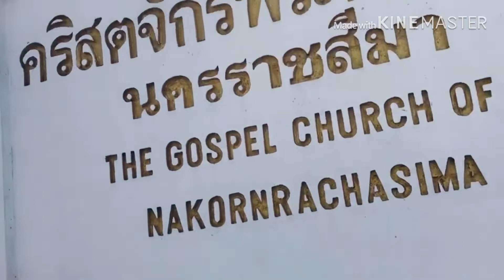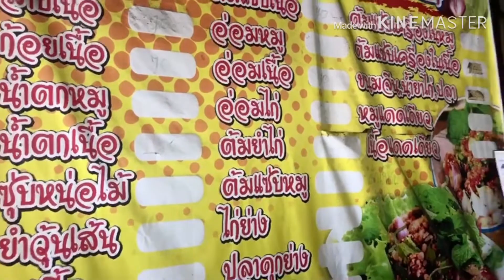ไก่ทอดงาขาว ตำแตงปลาร้า ทิดแดนชวนชิม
อาหารตามสั่ง เหมาะกับคนวัยทำงานที่ต้องรีบไปทำงานแต่อยากทานอาหารอร่อย รสแซป ฝีมือเจ้วรรณ
วันนี้นำเสนออาหารกลางวัน แบบจานด่วน
สไตล์ ทิดแดนบ้านทุ่ง